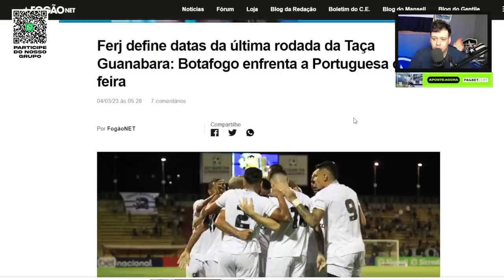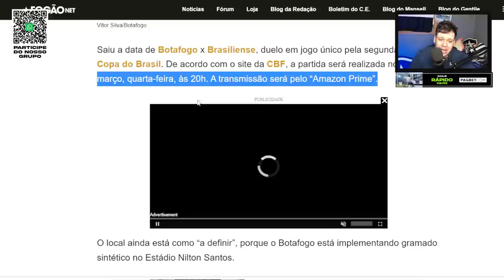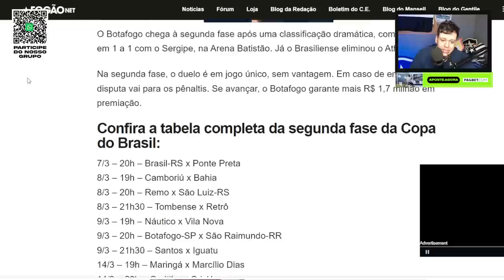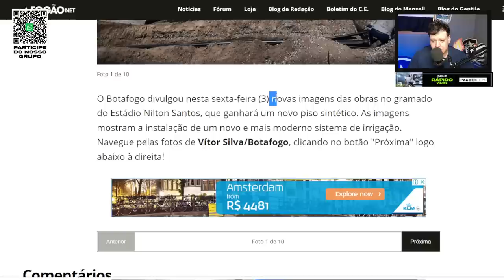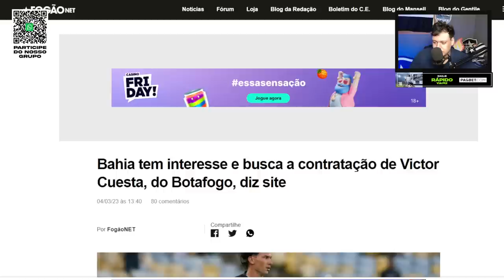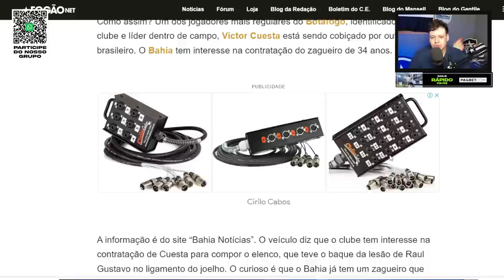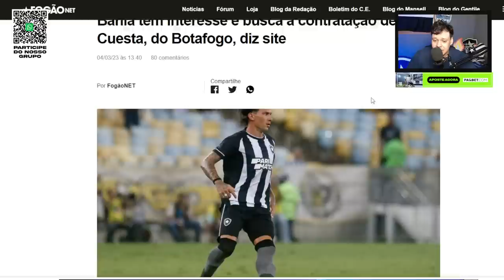VICTOR CUESTA PODE SAIR DO BOTAFOGO? VAMOS ENTENDER | VEJA FOTO DA FINALIZAÇÃO DAS OBRAS DO GRAMADO!